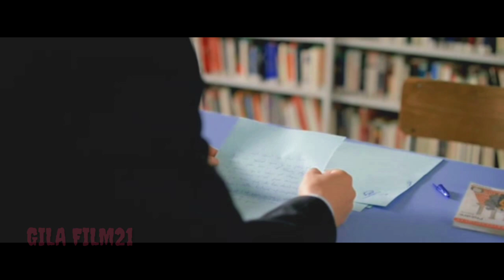KEPALA S1P1R YANG TERGODA RAYUAN NAPI CANTIK|| Alur cerita film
WANITA INI TERLANJUR JATUH CINTA SAMA SUAMI ORANG || Alur cerita film

kritik dan saran bisa kalian tulis di kolom komentar sob

alur cerita
Alur film
Film review

Terimakasih:
GILA FILM21